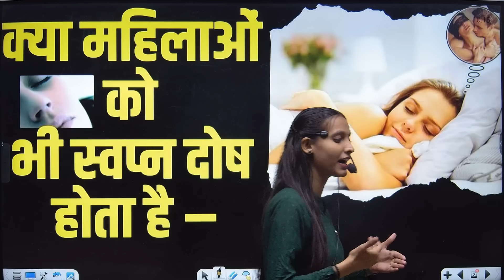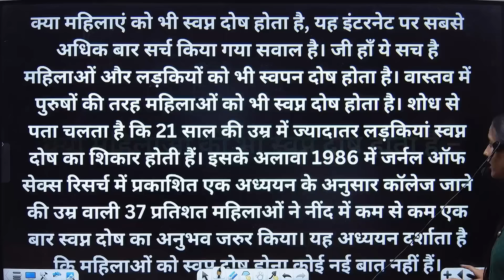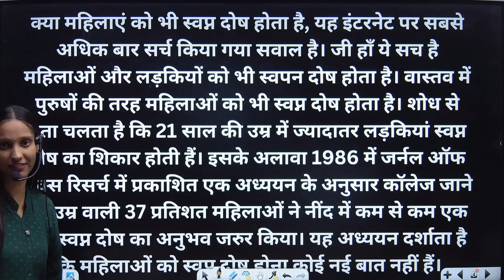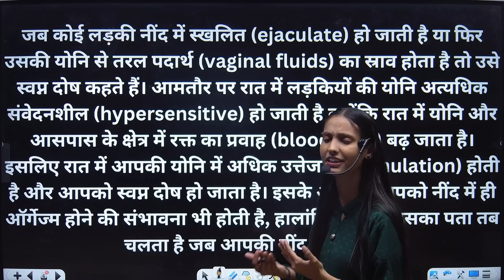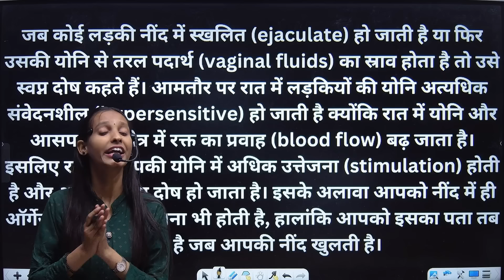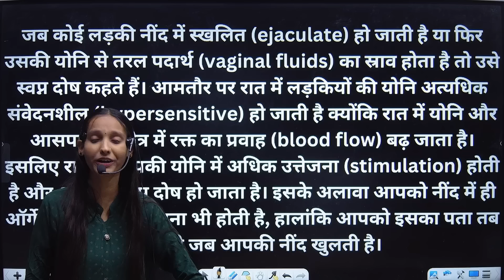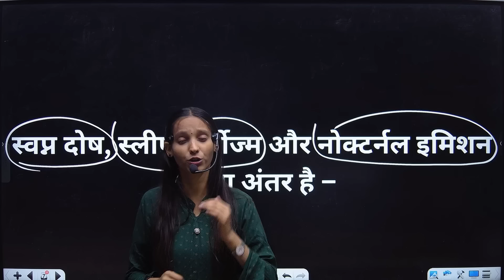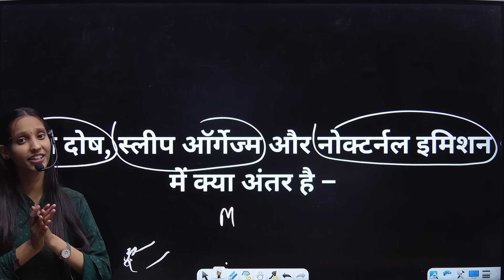क्या महिलाओं को भी स्वप्नदोष ( Nightfall ) होता है ? | Nightfall problem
nightfall,स्वप्नदोष क्या होता है,नाईट फॉल क्या होता है,स्वप्नदोष क्या है,nightfall kaise roke,स्वप्नदोष,nightfall kyu hota hai,ऐसे होता है लड़कियों को स्वप्नदोष,how to cure nightfall,how to stop nightfall,स्वपनदोष है और क्यों होता है?,what is nightfall,नाईट फॉल क्या है,स्वप्नदोष का इलाज क्या है,nightfall ka ilaaj,स्वप्नदोष को कैसे रोके,स्वप्नदोष को कैसे दूर करे,स्वप्नदोष/नाईट फॉल क्यों होता है,क्या स्वप्नदोष एक बीमारी है,nightfall kya hai